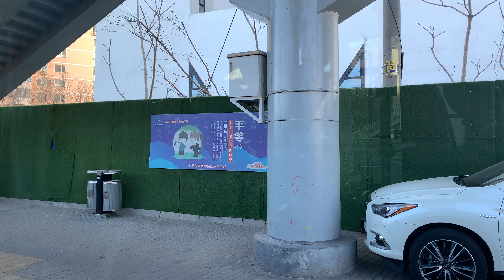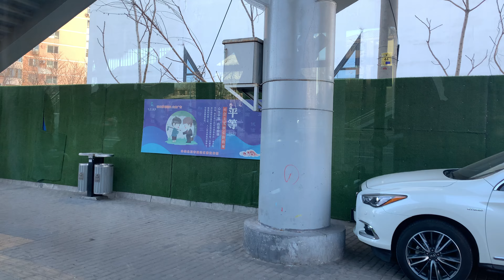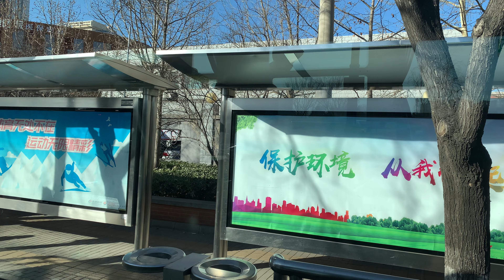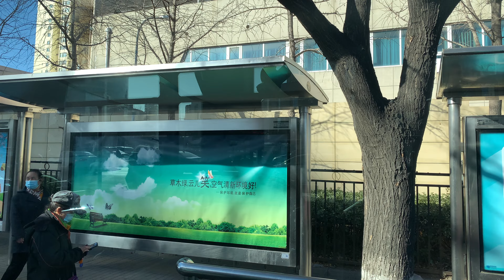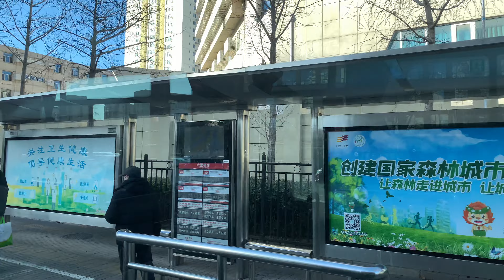890路到西站南广场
IMG 4394
2023年2月19日 星期日 09:25

39° 53' 44.88" 北
116° 13' 31.44" 东